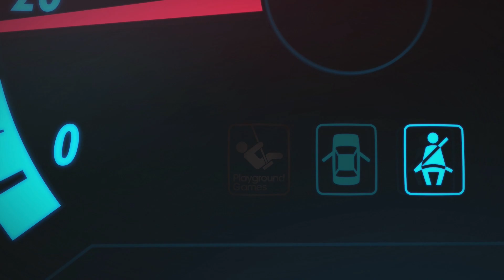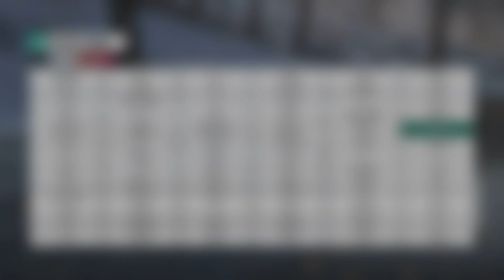Forza Horizon 4 Intro Part 1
Hello everyone! Welcome back! This video is going to be a multi parter as this game is huge and there is a lot to see! Here is the intro to this beautiful racing game! I hope you all enjoy!